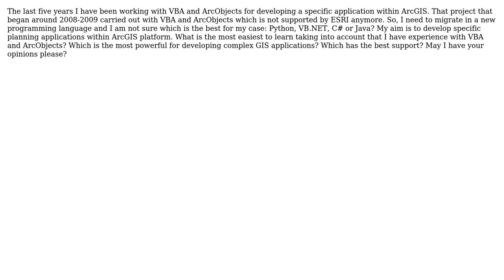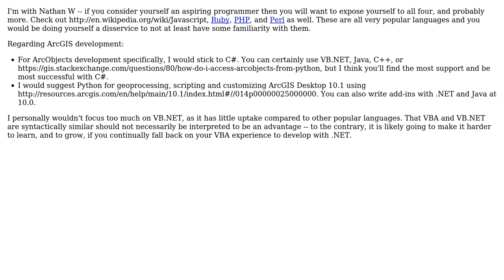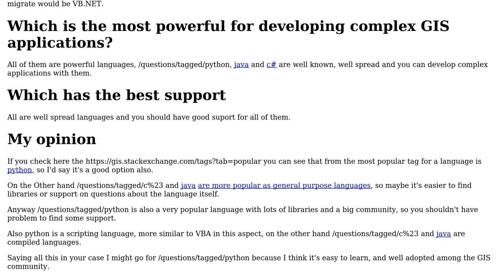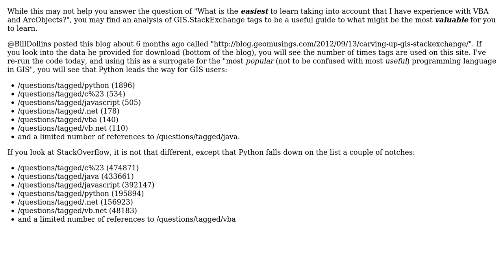GIS: Migrate in a new programming GIS language (4 Solutions!!)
GIS: Migrate in a new programming GIS language

With thanks & praise to God, and with thanks to the many people who have made this project possible! | Content (except music & images) licensed under CC BY-SA | Music | Images & others | With thanks to user Zachary user RyanKDalton user pconcepcion user MappaGnosis user Fezter user Demetris user blah238 and the Stack Exchange Network Trademarks are property of their respective owners. You are responsible for your own actions.